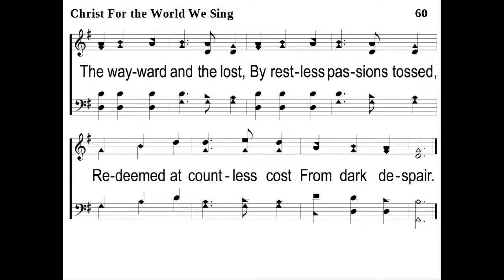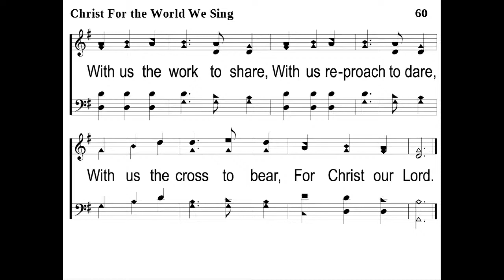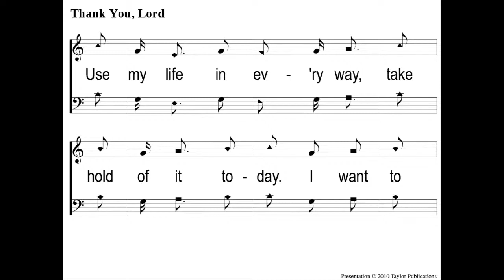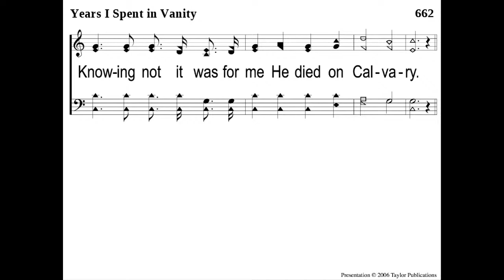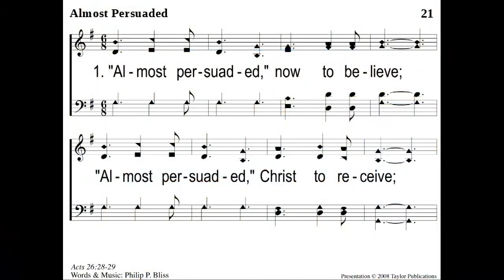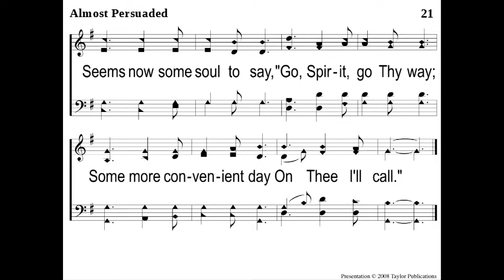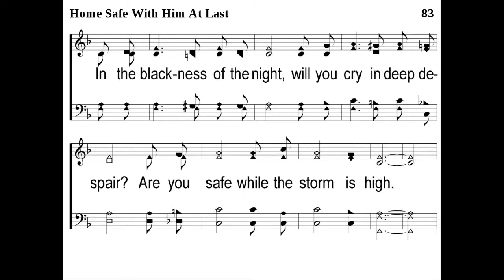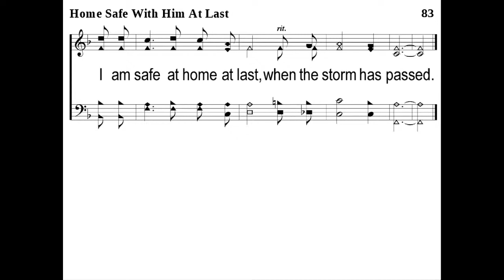Sunday Evening Worship - Can I Fall From Grace? - Derek Broome